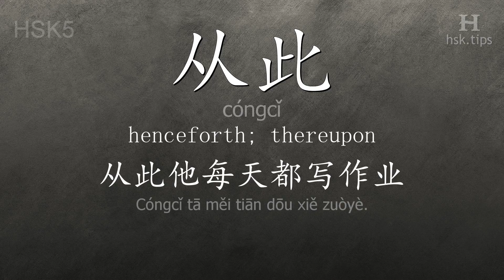Chinese HSK 5 vocabulary 从此 (cóngcǐ), ex.1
In this video the chinese character is from HSK level 5. And it is "从此", pinyin: "cóngcǐ", which means "henceforth; thereupon".
Listen to native mandarin speakers saying "从此" and the example: "从此他每天都写作业。", it means "He began to do his homework every day."